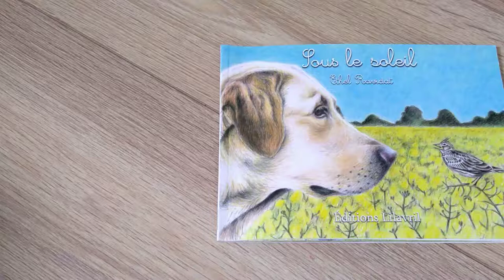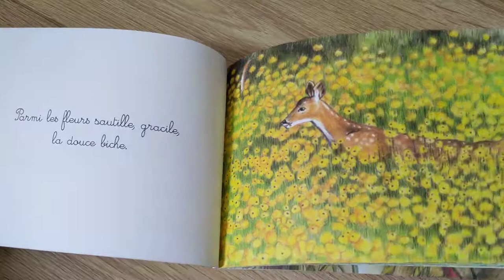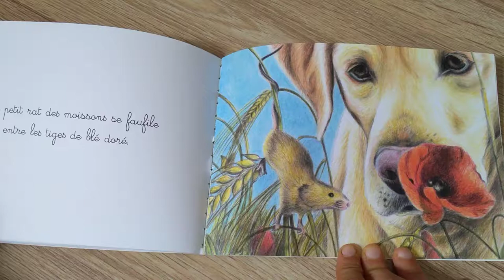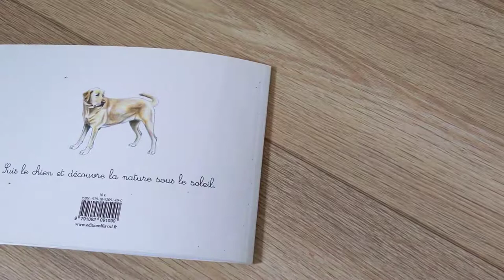Sous le soleil (LECTURE)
Lecture du sublime livre "Sous le soleil" de Ethel Ravidat (éditions Lilavril)